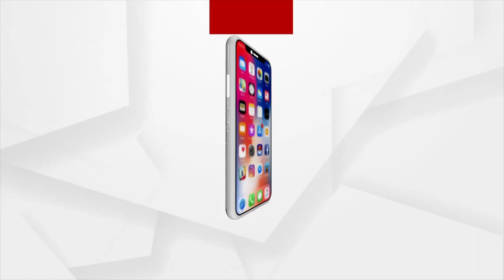Brown Sugar Worth Rs 20 Lakh Seized In Bhubaneswar’s Salia Sahi Slum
Teams of 20 officials of the State Excise Flying Squad seized 200 gm of brown sugar worth Rs 20 lakh during a raid on Salia Sahi in Bhubaneswar and arrested drug peddler Rajiv Panda.